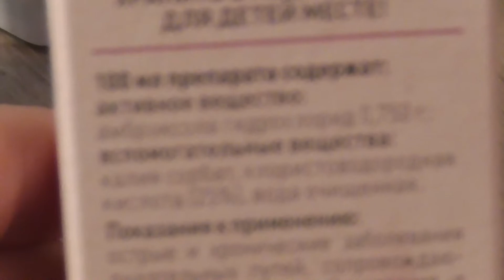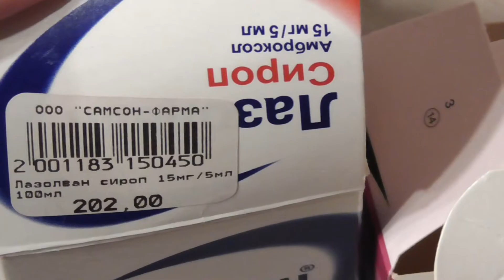№227 ПРИБОЛЕЛА 🔵 Стол СОБРАН 💙 Наша кошка 😺 КАК мы ЛЕЧИМСЯ ❓ ВЛОГ Реальная ЖИЗНЬ семьи